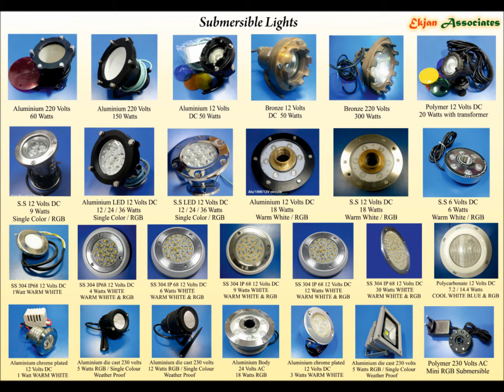Ekjan Associates ( Bangalore )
Ekjan Associates ...We deal in all types of fountain Nozzles, Submersible Pumps, Fountain Lights and related Accessories.